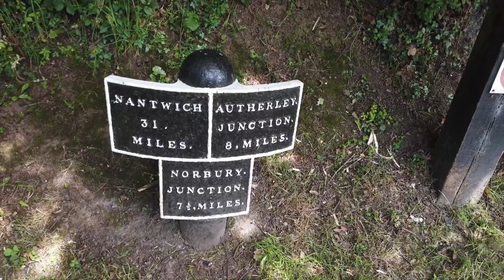13. Little Onn To Brewood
Pete, Alli and Zsiga take a walk and enjoy a scorcher of a day whilst cruising the Shroppie from Little Onn to Brewood with a visit from some friends.